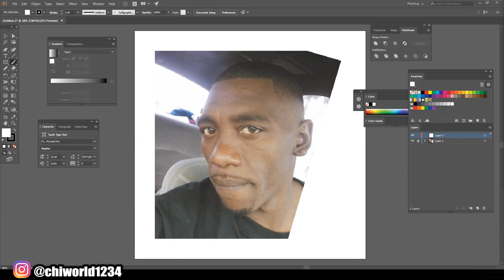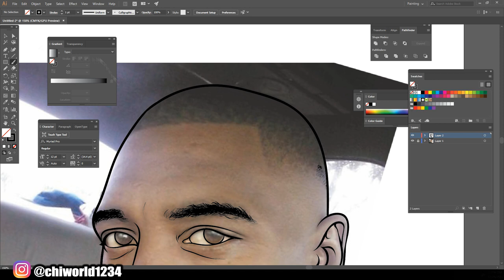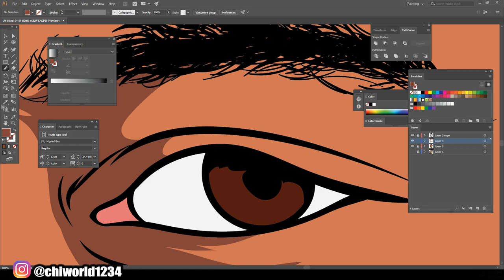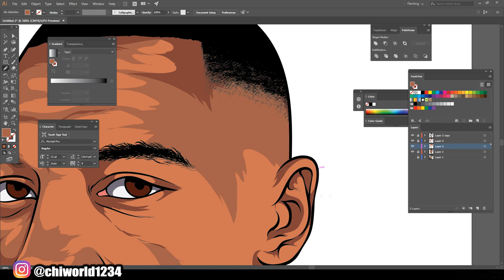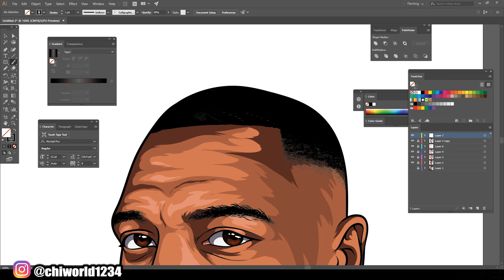Cartoon Speedart For Customer / Adobe Illustrator G